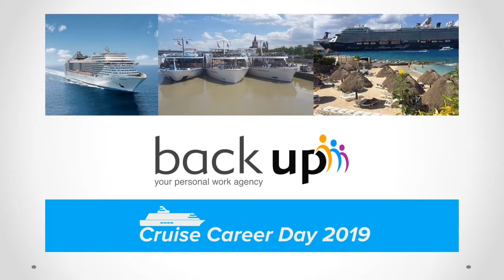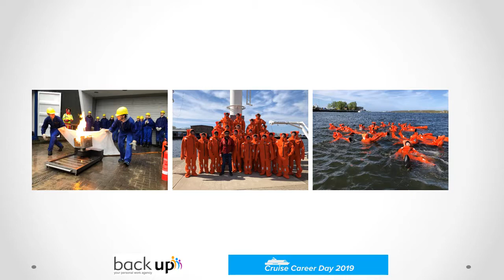1st Cruise Career Day in 2019 - your gateway for a great career aboard cruise ships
On 18th January 2019 many leading and well known ocean and river cruise companies will showcase their career opportunities at our 1st Cruise Career Day in 2019!

Get first hand insights about conditions of living and working aboard a cruise ship and apply directly with many recruiter personally.

The following cruise lines and river cruise companies have signed up so far and look forward to meet you at the Lindner Hotel in Bratislava:

Viking Cruises
Carnival UK
Cunard Line
P&O Cruises
sea chefs Cruises
TUI Cruises
Hapag Lloyd Kreuzfahrten
Phönix Reisen
Holland America Line
Crystal Cruises
Seabourn Cruise Line
River Advice Ltd.
Edelweiss Gastro ltd.
G&P Cruise Hotel Management Luzern
Uniworld Boutique River Cruise Collection
A-ROSA Reederei
Douro Azul Portugal
Grand Circle Cruise Line
AFZ Ausbildungscentre Rostock

Looking forward to meet  you personally soon!